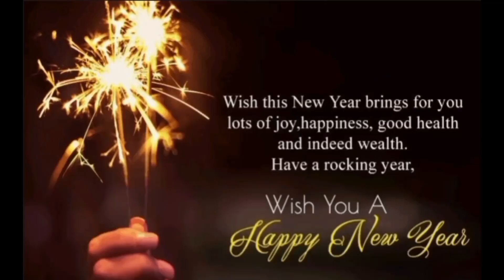wishing you happy new year 2023